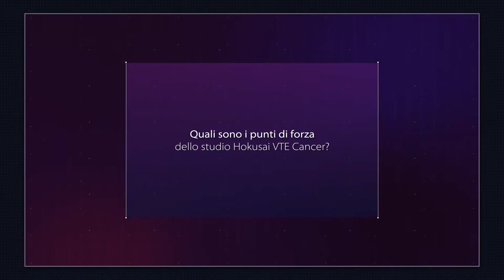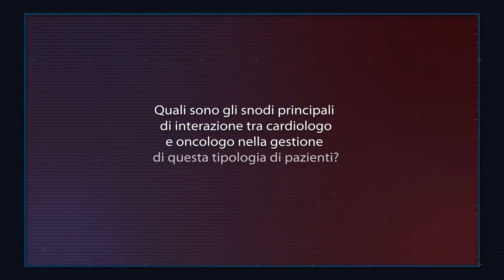Hokusai VTE Cancer, pietra miliare nell’ambito dell’impiego degli anticoagulanti orali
E che tipo di collaborazione è necessaria tra cardiologo e oncologo per gestire i pazienti con cancro e tromboembolismo venoso e cateteri a permanenza. Lo abbiamo chiesto a Mauro Giorgi della SC Cardiologia 2 dell’Ospedale Molinette - AOU Città della Salute e della Scienza, Torino.